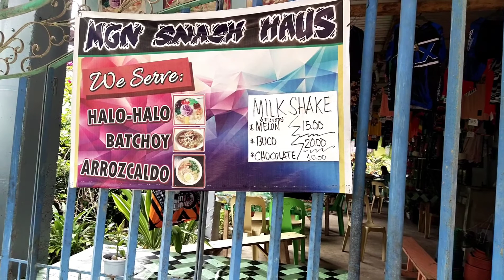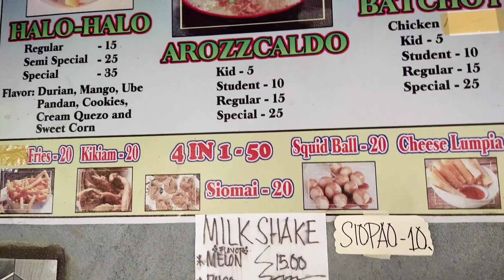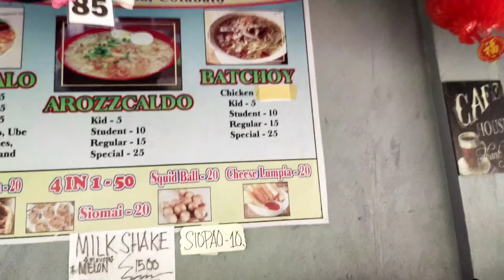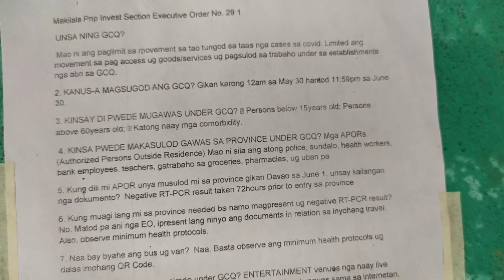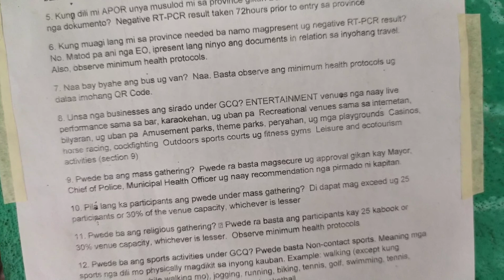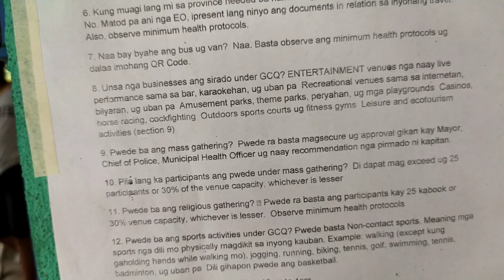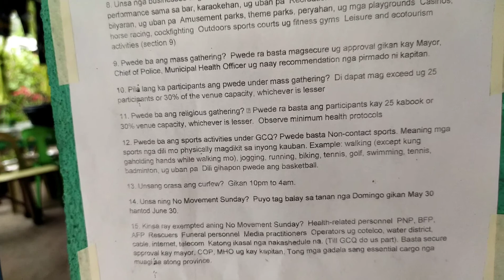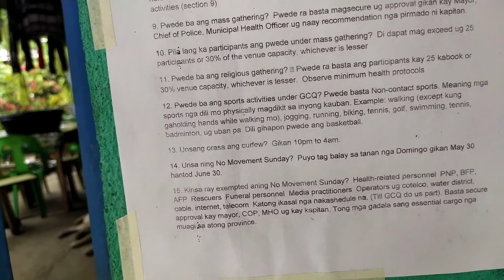No Movement on Sundays/ Whole North Cotabato/ Flex my Snack haus@MGN45 vlog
No movement on Sundays ,keep us safety due to this pandemic covid -19.It's better to be safe than sorry.